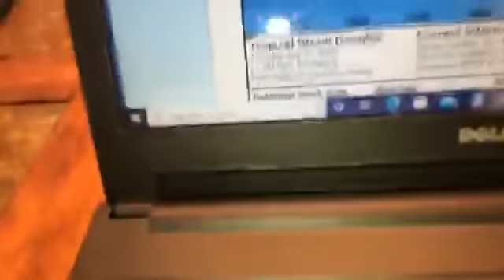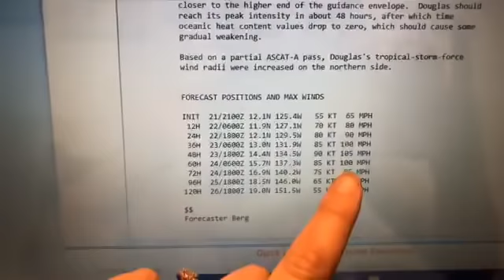Tropical Storm Douglas expected to become hurricane late Tuesday